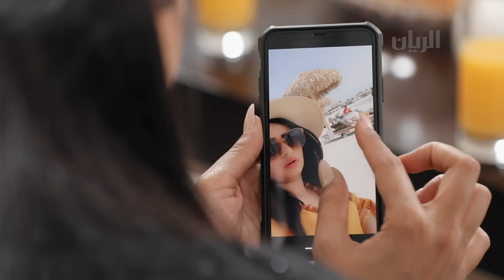المسلسل الكوميدي فلاشات 2021 - الحلقة الثانية والعشرون - عطلة زوجية | الجزء الثاني